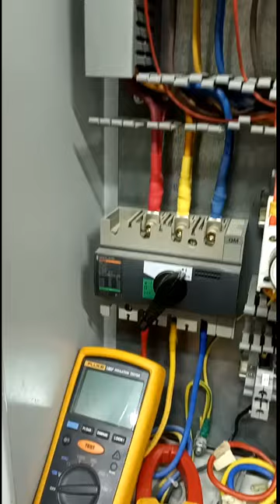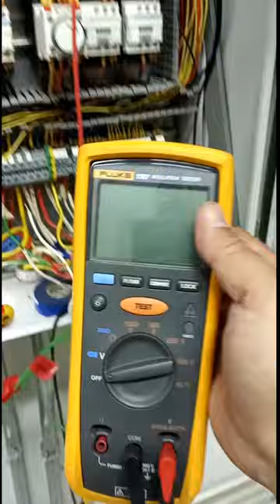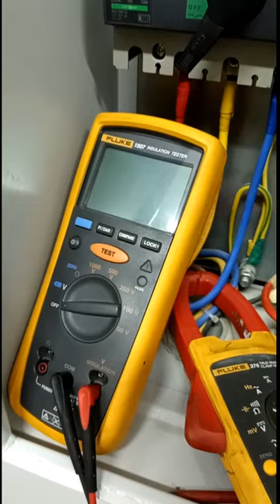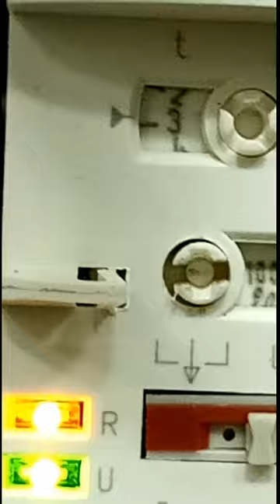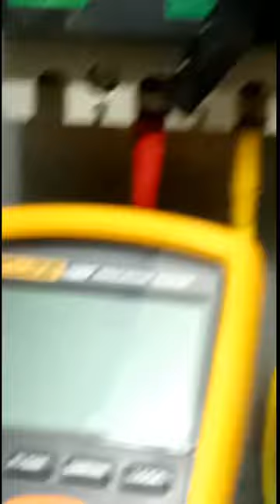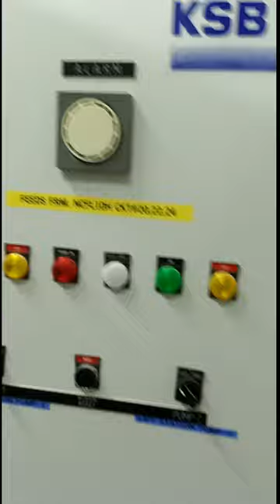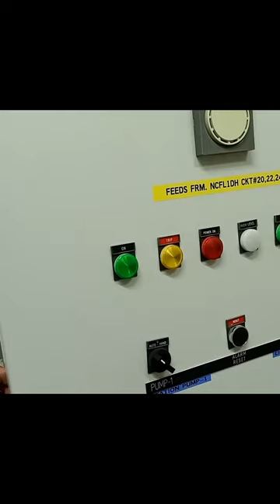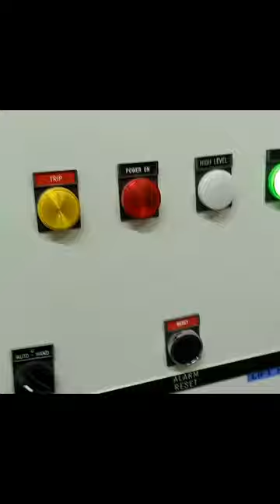Liftstation motor control not working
Finding the faults of liftstation why it's not work